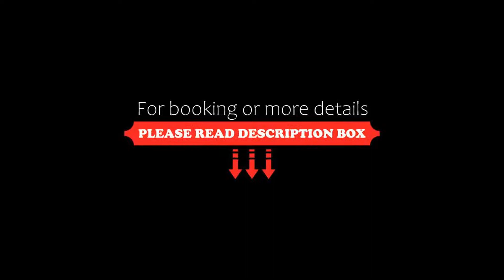Hotel Regglbergerhof, Nova Ponente, Italy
About Property:
Located in Nova Ponente, Hotel Regglbergerhof is 8 km from the Obereggen ski slopes and offers Alpine-style rooms with balconies. It has a sauna, relaxation area, and a Tyrolean restaurant.
A satellite LCD TV comes in each of Regglbergerhof’s rooms. Each is decorated with natural-wood furniture and features parquet floors.
The restaurant specialises in local cuisine, served in a large dining room with w...
Property Type: Hotel
Address: Altes Kreuz 5, 39050 Nova Ponente, Italy
Searching For
1. Hotel Regglbergerhof - Nova Ponente - Italy
2. Hotel Regglbergerhof - Nova Ponente - Italy Address
3. Hotel Regglbergerhof - Nova Ponente - Italy Rooms
4. Hotel Regglbergerhof - Nova Ponente - Italy Amenities
5. Hotel Regglbergerhof - Nova Ponente - Italy Offers and Deals
Audio Credit:
Track Title: Reasons To Hope
Artist: Reed Mathis